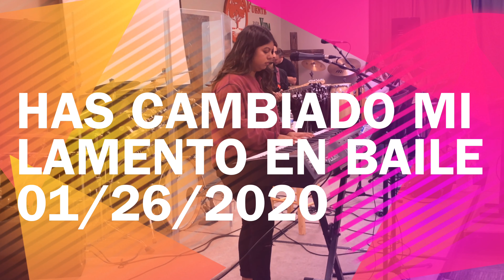Alabanzas cristianas (01/26/2020)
EL CAMINO DEL SEÑOR, HAS CAMBIADO MI LAMENTO EN BAILE, UNA VEZ MÁS, LA NIÑA DE TUS OJOS, REVELACIÓN